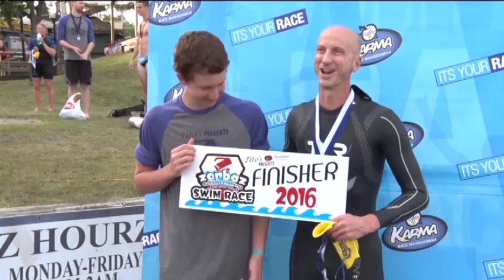The Zorbaz Gull Lake Challenge has Record Number of Participants this Year